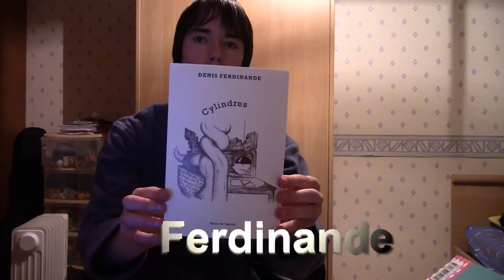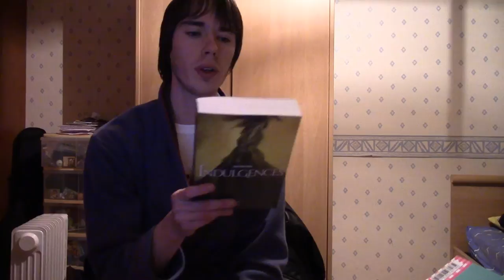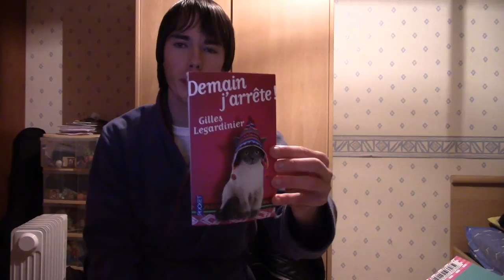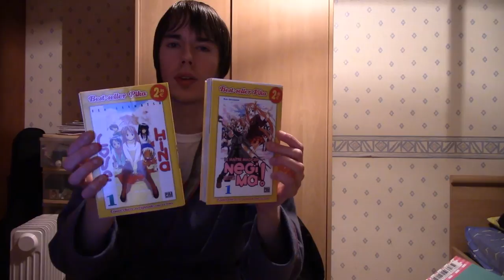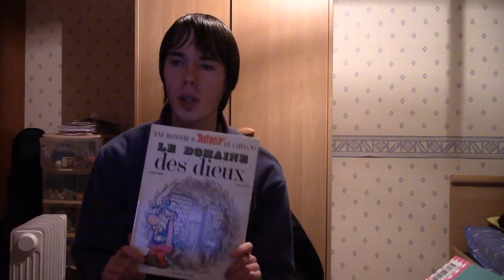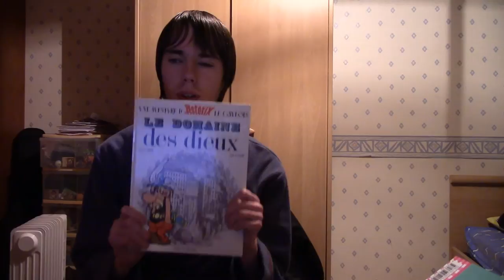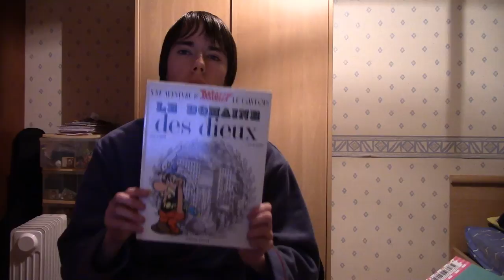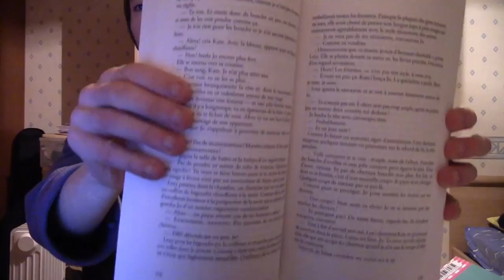Bilan livresque Novembre 2014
Mon bilan livresque du mois de Novembre 2014 :)

Livres cités :

- Cylindres, Denis Ferdinande
- Indulgences, Jean-Pierre Bours
- Demain j’arrête, Gilles Legardinier
- L’école des mauvais méchants, Stephanie S. Sanders
- Love Hina, Ken Akamatsu
- Negima, Ken Akamatsu
- Contes de la bécasse, Guy de Maupassant
- Le domaine des Dieux, Goscinny + Uderzo
- L’ultime refuge, Nora Roberts

Si vous avez lu un de ces ouvrages, dites-moi ce que vous en avez pensé, ou même un autre livre d’un des auteurs. Et vous qu’avez-vous lu pendant ce mois ?

Pour me contacter, que ce soit pour converser, une LC, une recommandation ou n’importe quoi :

- snap : kbb57
- skype : kineyume

N’hésitez pas à me demander, j’accepte tout le monde :), à m’envoyer un message j’y répondrais avec plaisir, des bisous à tous ceux qui regardent mes vidéos